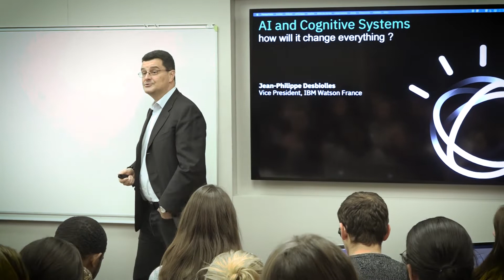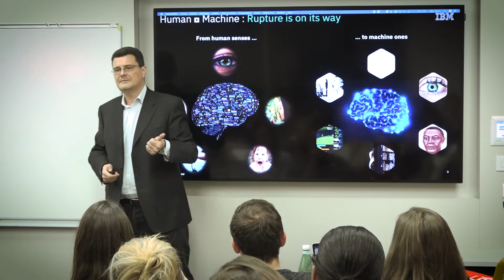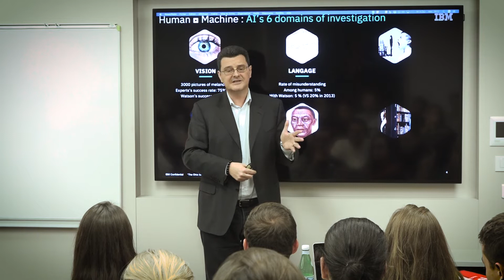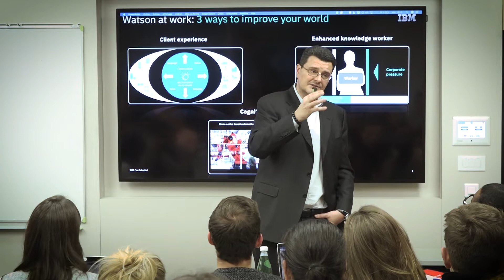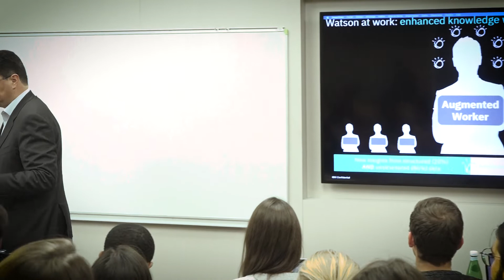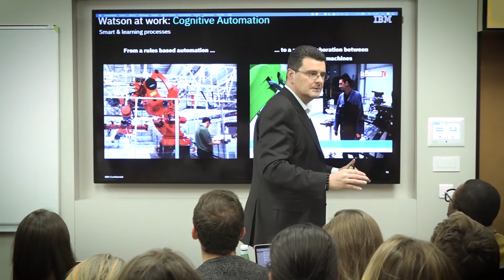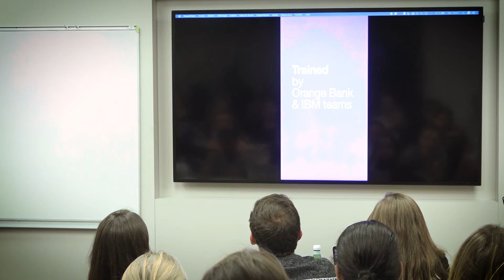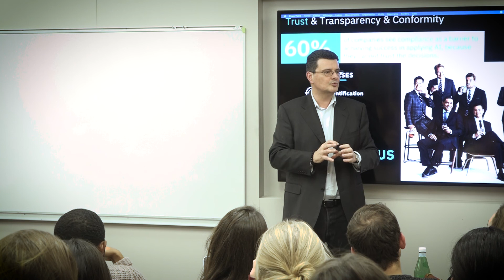MTI Talks - From a programming world to a learning one Ft Jean-Philippe Desbiolles IBM Watson France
A l'occasion du 3ème MTI Talk de l'année, Jean-Philippe Desbiolles, Vice-Président d'IBM Watson France, nous parle des différentes formes d'utilisation de l'intelligence artificielle par IBM, de ses impacts et de ses grands enjeux.